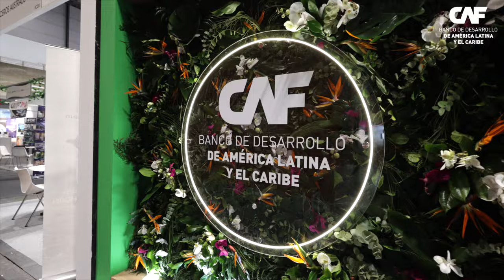Ángel Cardenas, Gerente de Desarrollo Urbano, Agua y Economía Creativa de CAF: CAF en FITUR 2024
Ángel Cardenas, Gerente de Desarrollo Urbano, Agua y Economía Creativa de CAF en "Charlas con Sabor Latino y Caribeño" de CAF desde FITUR 2024